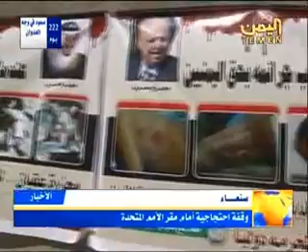وقفة احتجاجية أمام مقر الأمم المتحدة بصنعاء نشرة 2015/11/3